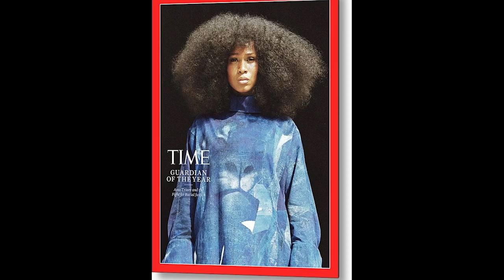Vos 5 ARTISTES FAVORIS DE 2023!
BWA D'EBENE STORYS Episode 7-S5
Le webzine "arty" dédié aux black stories.
BLACK CULTURE MATTERS!